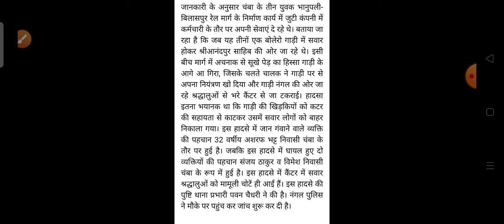हिमाचल प्रदेश में हुआ बड़ा सड़क हादसा HP Breaking News